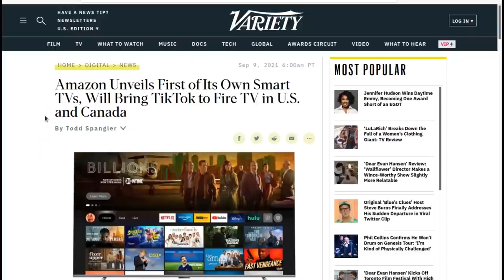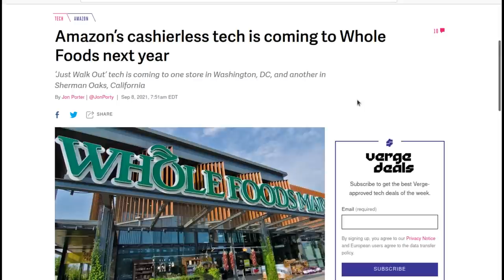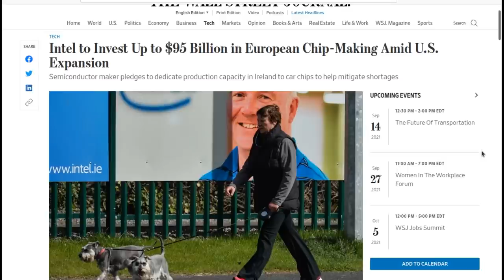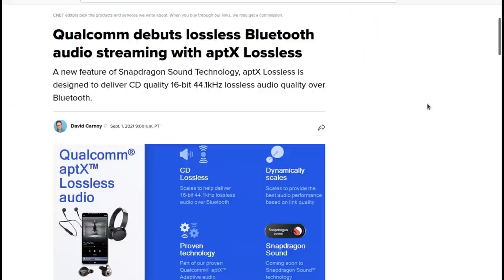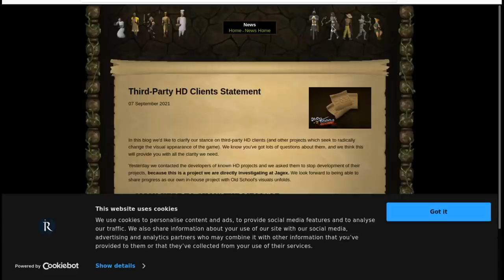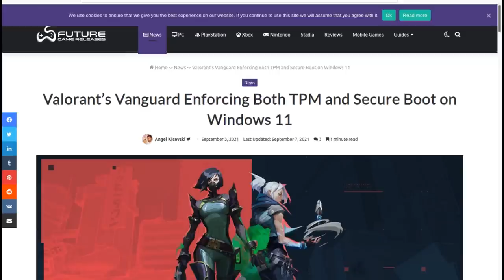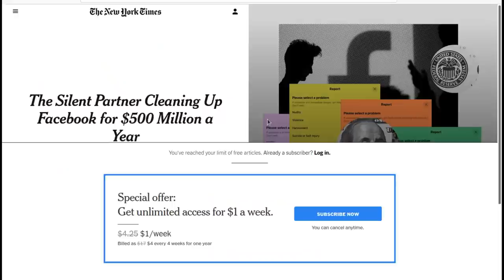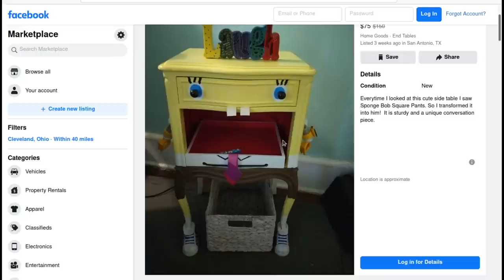Level1 News September 15 2021: Things That Don't Belong In The Cloud For $400, Alex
0:00 - Intro
0:43 - Amazon to cover 100% of college tuition for U.S. hourly employees
3:20 - Amazon Launches Its First TVs: Fire TV Omni Series with 4K Ultra HD
5:22 - Amazon to Open $21 Million State-of-the-Art Warehouse in Tijuana Slum
8:29 - Amazon’s cashierless tech is coming to Whole Foods next year
9:38 - Microsoft reportedly broke Windows 11 by injecting ads
11:20 - iPhone 13 launch happens Sept. 14 at the biggest Apple event of the year
13:07 - Pixel 3 and 3 XL phones are getting stuck in EDL Mode and seemingly bricked
13:52 - Intel to Invest Up to $95 Billion in European Chip-Making Amid U.S. Expansion
17:33 - Facebook debuts its Ray-Ban Stories smart sunglasses
19:10 - Qualcomm debuts lossless Bluetooth audio streaming with aptX Lossless
20:04 - Microsoft gives up predicting when its US offices will fully reopen
20:47 - Ford Is Hiring Away Head of Apple Car Project
22:20 - Salvador street protest breaks out against bitcoin adoption
24:56 - Runescape Third-Party HD Clients Statement
25:10 - Take-Two Sues Enthusiasts Behind GTA Fan Projects re3 & reVC
29:13 - Valorant's Vanguard Enforcing Both TPM and Secure Boot on Windows 11
30:13 - WhatsApp Moderators Can Read Your Messages
32:05 - Facebook admits "trust deficit" as it looks to launch digital wallet
32:47 - Facebook apology as AI labels black men 'primates'
34:32 - How Facebook Relies on Accenture to Scrub Toxic Content
35:34 - How Far Can You Go to Resist Being the Subject of a Viral Video?